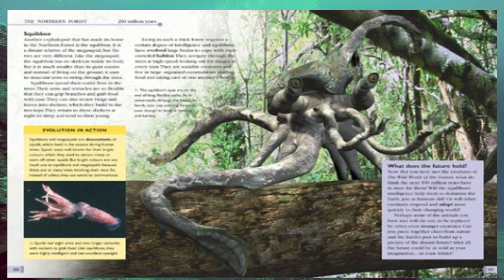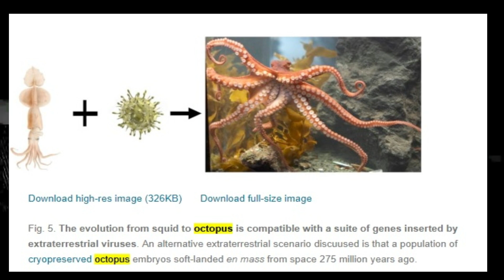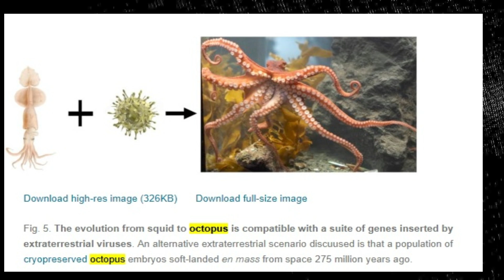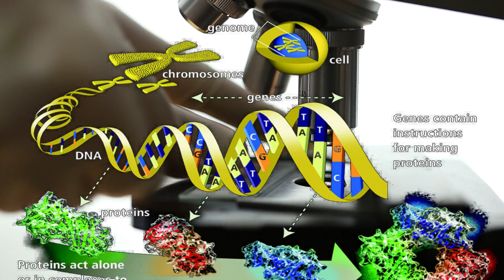Cryptozoology Squidsquatch. Octopus are cryptid space creatures!?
Cryptozoology Squidsquatch. Octopus is cryptid space creatures!?

Bigfoot has been the mainstay of many cryptid creature hunters. The superstar cryptid does, however, have a number of cousins.
We have looked at a few of these in the videos Batsquatch and the Almas.
 I have found a cryptid with the same name that tops the hairy man of the forest.
An eight-legged man-eating beast seen on the battlefields of ww2 and in the forest of the US and Spain.
This mystery beast is known as the Squidsquatch
Let’s take a look at the octosquatch and other tentacled Cephalopod cryptids and ask if these creatures are from space.

"many thanks"